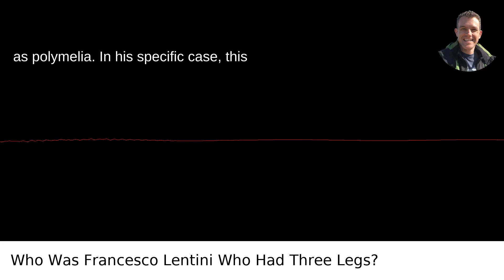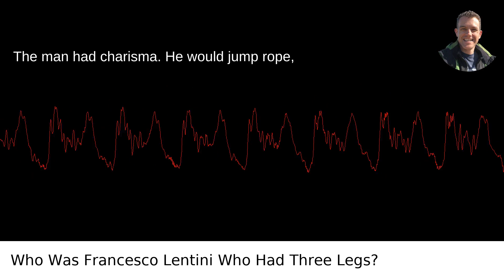Who Was Francesco Lentini Who Had Three Legs?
I answered this question on Quora My video answer to the question: Who Was Francesco Lentini Who Had Three Legs?